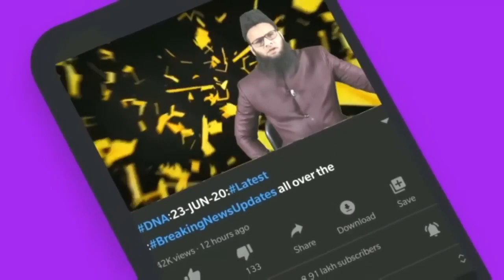3/12/22#Aaj ki Baat KhaasBaat:Din Bhar ki Badi aham aur zaroori,Mulki,aalami,aur Riyasati Khabrein?